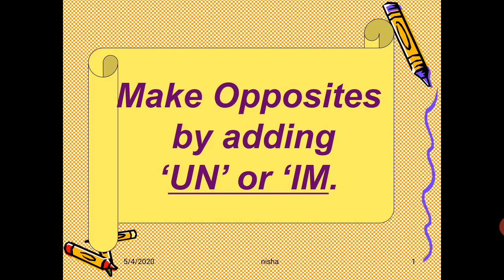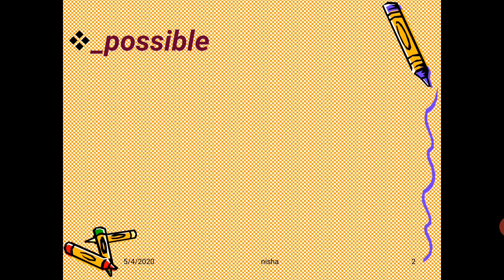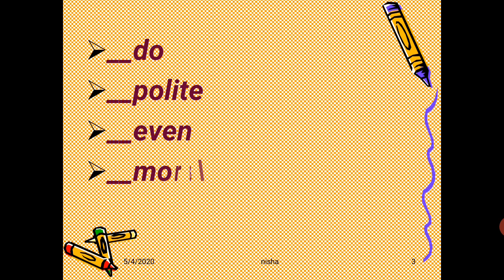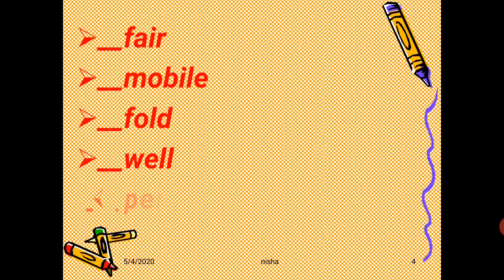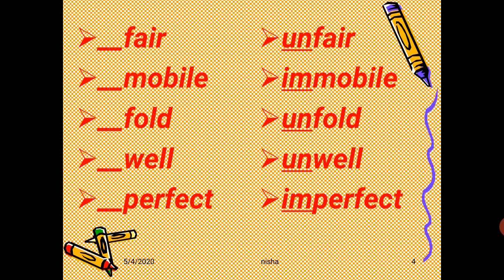Concept- OPPOSITES by adding Prefix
Easy to learn the opposites where we add PREFIX- No need to learn or change the whole word

For my other online teaching videos you can click on the link given below-